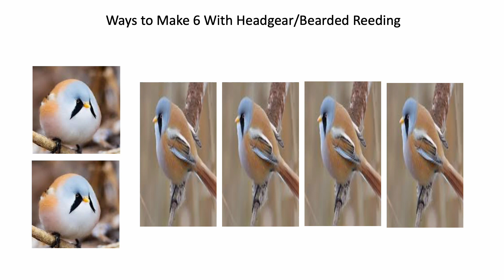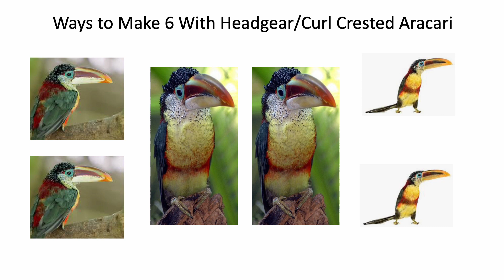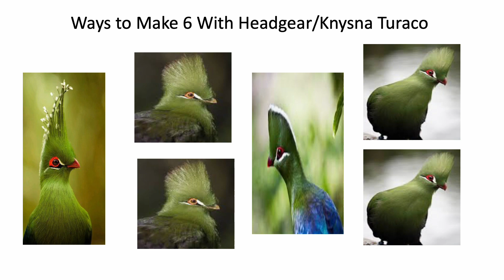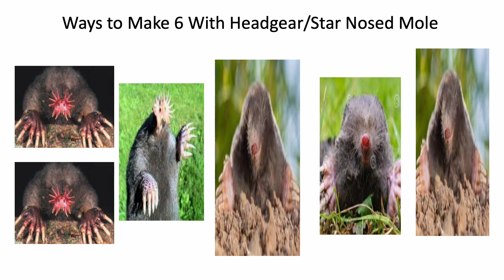Fun With Numbers by Adding Ways to Make 6 With Animal Head & Tail Gear #1